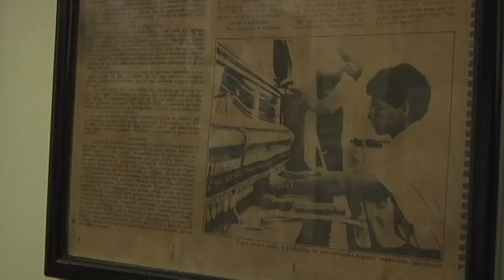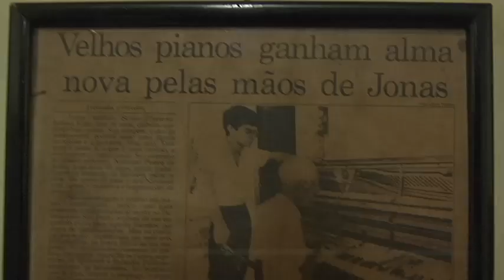Jonas Chateaubriand é Nossa Cara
Programa 32
Quadro "Nossa Cara" com Jonas Chateaubriand.